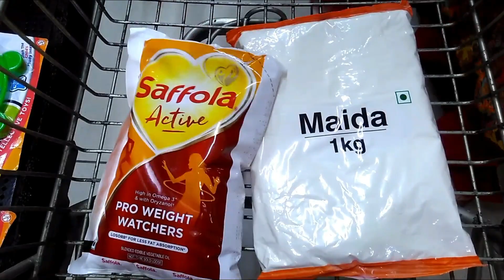Veg Roll Indian Street Food Recipe in Hindi by Indian Food Made Easy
Today's video is very special for me. i went out and challenged myself to make equal if not better street food at home. this veg rolls came out absolutely delicious. they were yummy and everybody loved them. i was very excited and i would love to know what you guys think. do comment below to let me know.